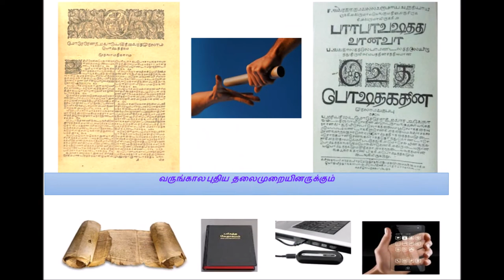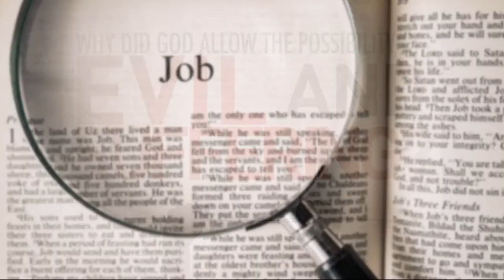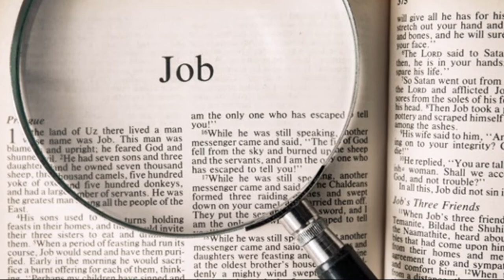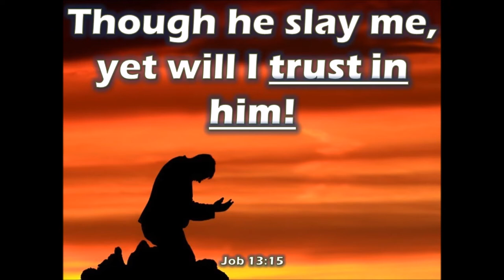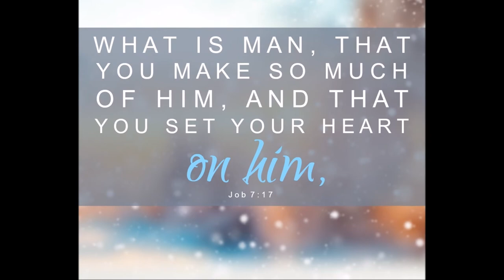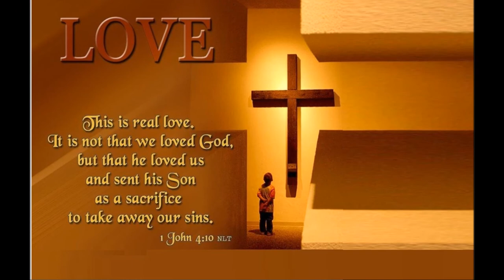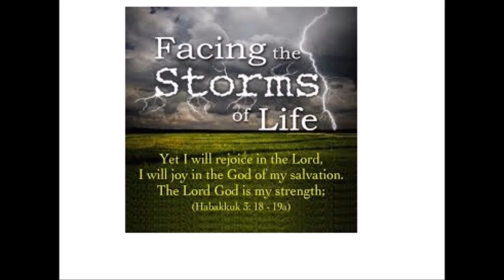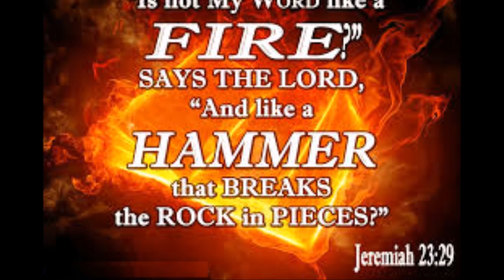God's Love Language: வலி மற்றும் துன்பத்தின் போது கர்த்தரின் அன்பு மொழி - Dr. Jayakumar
God's Love Language during Pain and Suffering: வலி மற்றும் துன்பத்தின் போது கர்த்தரின் அன்பு மொழி - Dr. R. Jayakumar – Life and Legacy of Job - Tele Bible Study – Job 1

By
Missions Coordinator
Saying Yes Jesus:
1. Acknowledge that you (along with all people) have sinned and fallen short of God’s standards.
2. Personally believe that Jesus Christ, who was God in human flesh, died for your sins on the cross and rose again. 1 Corinthians 15: 3 – 4